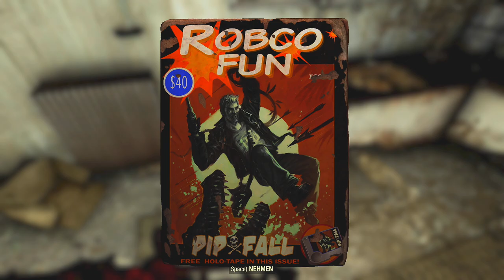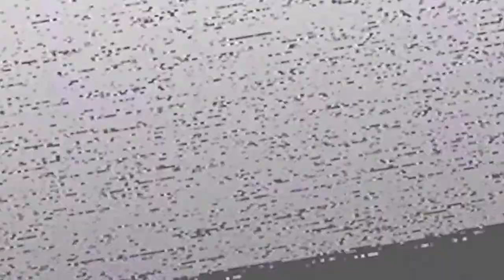OK..DAS WARS MAL WIEDER KOMPLETT ❗☢️ Fallout 76 Deutsch 2022 #1410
| Let's play Fallout 76 Deutsch (2022) | Steel Dawn + Wastelanders + Steel Reign + The Pitt DLC | PLAYLIST

0:00 Intro
0:38 Gameplay

Lets play / Gameplay- Video zur Fallout 76 Vollversion - einem Postapokalyptischen Endzeit MMO Rollenspiel ( RPG ) bzw. dem MMO Fallout . Um es kurz zu machen Fallout 76 Gameplay Deutsch mit dem Wastelanders DLC ,dem Steel Dawn DLC ,dem Steel Reign DLC sowie dem The Pitt Update . Gespielt und kommentiert von LeondaGarbo in Deutsch ( German ) im Rahmen von Let's play Leondagarbo und Leondagarbo Fallout 76 . In der Regel genieße ich das Ödland alleine, weswegen man meinen Charakter auch als Fallout 76 Solo Build German bezeichnen könnte und somit die ganze Videoreihe als Fallout 76 Solo Playthrough German.

Ich wünsche viel Spaß mit Fallout 76 The Pitt Deutsch.

Ich wünsche viel Spaß mit Steel Reign Fallout 76 Deutsch.

Ad victoriam! Die Stählerne Bruderschaft plant ihre Rückkehr nach Appalachia in diesem Dezember, und zwar über unser Stählerne-Dämmerung-Update für Fallout 76. Die Ziele dieser Einheit der Bruderschaft - die brotherhood of steel fallout 76 german - die von Paladin Rahmani angeführt wird, sind noch unklar. Wir werden im Zuge dieses Let's play Fallout 76 german vieles mehr über die Bruderschaft erfahren, während ihr eine ganze Reihe neuer Quests angeht, die mit dem Stählerne-Dämmerung-Update ins Spiel kommen und hier als Fallout 76 Gameplay german bzw. Fallout 76 let's play german gezeigt werden.

Ich wünsche viel Spaß mit Steel Dawn Fallout 76 German.